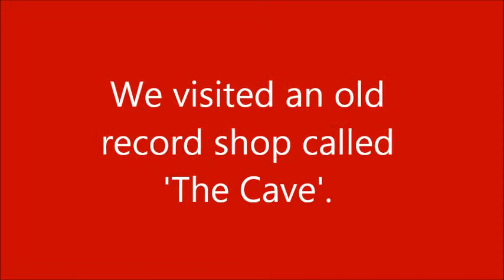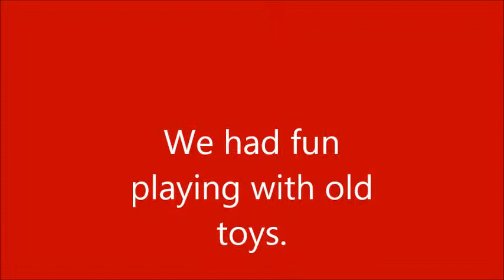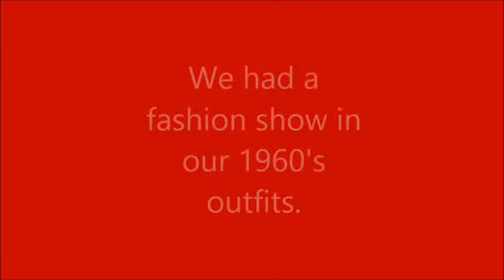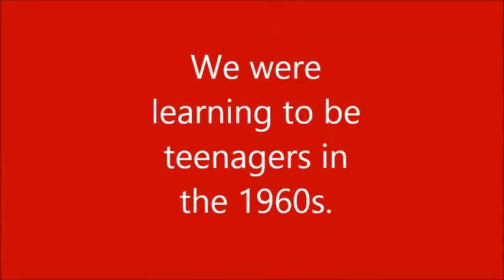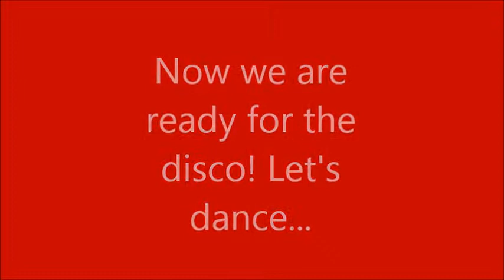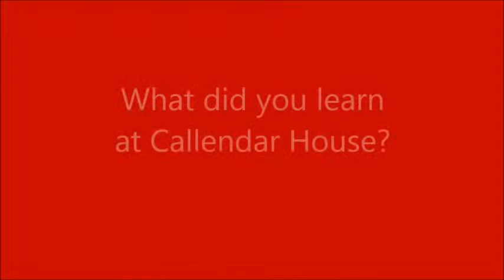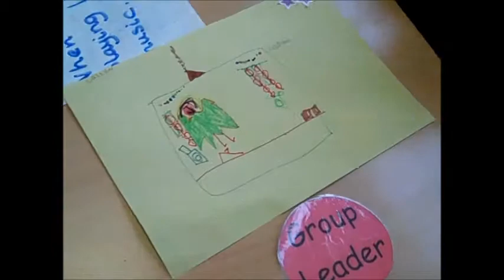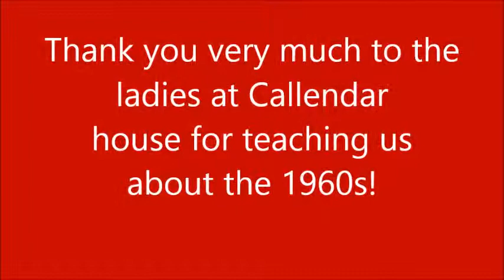Callendar House Trip